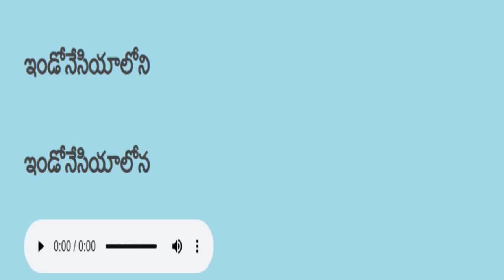తెలుగు చదవడం ప్రాక్టీస్ languages practice telugu reading 129